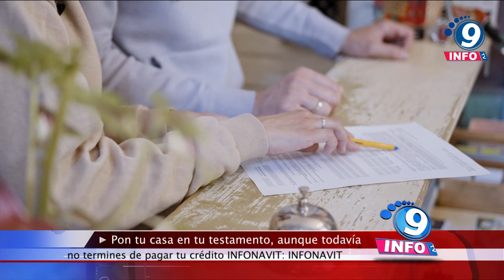Pon tu casa en tu testamento, aunque todavía no termines de pagar tu crédito INFONAVIT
Adquirir una vivienda es un gran logro, pero igual de importante es asegurar que esa casa quede en las manos correctas. Por eso, en septiembre, el mes del testamento, Infonavit invita a aprovechar los descuentos de hasta el 50% que ofrecen las notarías en todo el país para que elaborar este documento y decidir quién heredará los bienes en caso de fallecer. El Infonavit recordó que, si compraste tu casa con un Crédito Infonavit, aunque todavía no termines de pagarla, es muy importante que la incluyas en tu testamento, ya que este documento es la única forma legal de garantizar que tu hogar quedará en manos de quien tú decidas. Además, recuerda que todos los créditos de Infonavit incluyen un Seguro por Defunción, el cual liquida la deuda en caso de que la persona acreditada fallezca. Esto significa que los beneficiarios no heredarán deudas y no tendrán que seguir pagando el crédito.